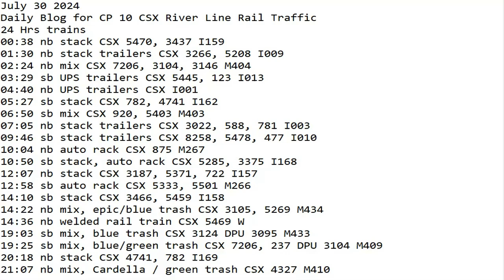July 30 2024 BigTrains.TV CP 10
24 Hrs trains
00:38 nb stack CSX 5470, 3437 I159
01:30 nb stack trailers CSX 3266, 5208 I009
02:24 nb mix CSX 7206, 3104, 3146 M404
03:29 sb UPS trailers CSX 5445, 123 I013
04:40 nb UPS trailers CSX I001
05:27 sb stack CSX 782, 4741 I162
06:50 sb mix CSX 920, 5403 M403
07:05 nb stack trailers CSX 3022, 588, 781 I003
09:46 sb stack trailers CSX 8258, 5478, 477 I010
10:04 nb auto rack CSX 875 M267
10:50 sb stack, auto rack CSX 5285, 3375 I168
12:07 nb stack CSX 3187, 5371, 722 I157
12:58 sb auto rack CSX 5333, 5501 M266
14:10 sb stack CSX 3466, 5459 I158
14:22 nb mix, epic/blue trash CSX 3105, 5269 M434
14:36 nb welded rail train CSX 5469 W015
19:03 sb mix, blue trash CSX 3124 DPU 3095 M433
19:25 sb mix, blue/green trash CSX 7206, 237 DPU 3104 M409
20:18 nb stack CSX 4741, 782 I169
21:07 nb mix, Cardella / green trash CSX 4327 M410